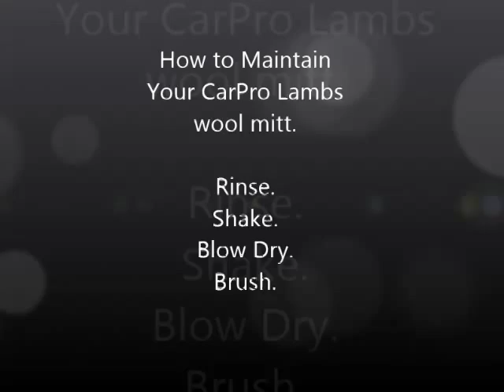Carpro lambs wool mitt maintenance. Car Carer Garage